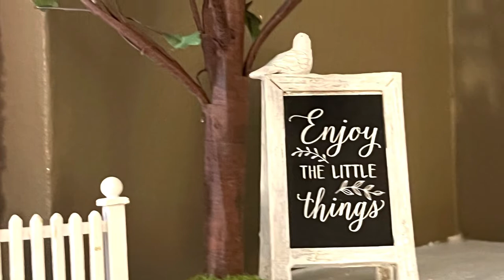Kathy’s Valentines Day Village 2022